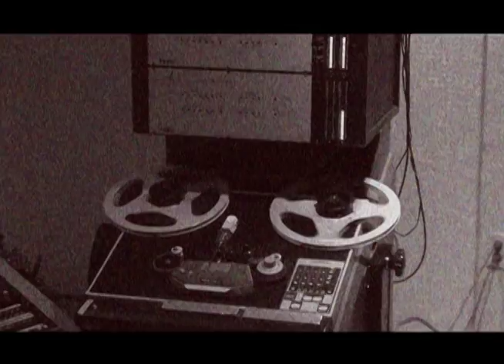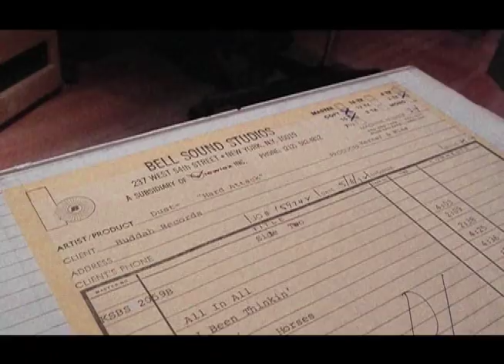DUST - Dust/Hard Attack Trailer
DUST "Dust/Hard Attack" re-mastered CD available April 16, 2013. Record Store Day exclusive vinyl to be released April 20, 2013.

In 1970, three brooklyn high school friends (Marc Bell, Kenny Aaronson and Richie Wise) started DUST. DUST has been sighted as being one of the first American Heavy Metal bands.

Dust:
Drummer - Marc Bell (who was later rechristened Marky Ramone, and would keep the beat for the Rock and Roll Hall of Fame/Grammy Award-winning punk legends the Ramones)
Bassist - Kenny Aaronson (who has played with everyone from Bob Dylan to Joan Jett)
Singer/Guitarist - Richie Wise and Lyricist/Producer Kenny Kerner - both of which would form a production team, and produced Kiss' first two classic albums.